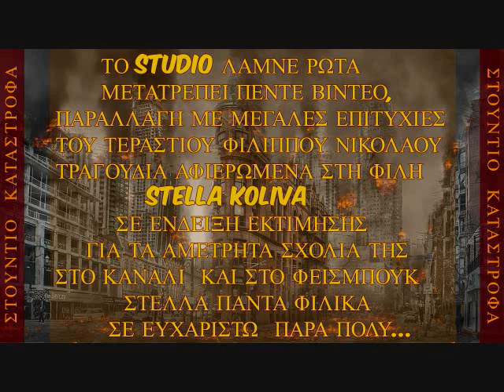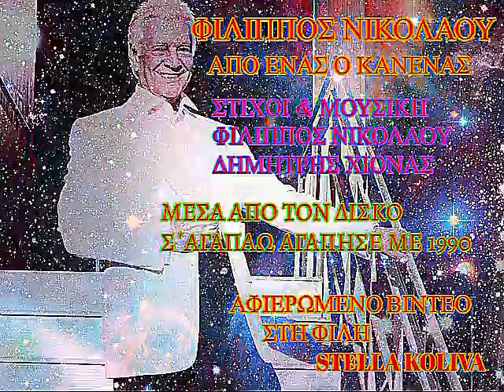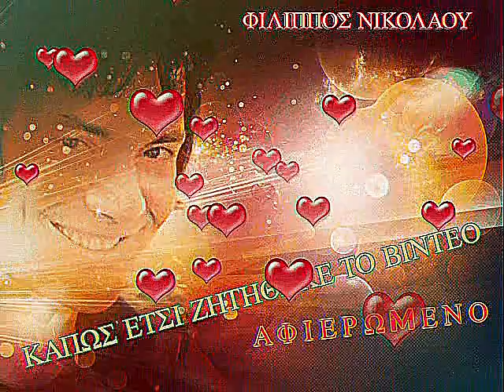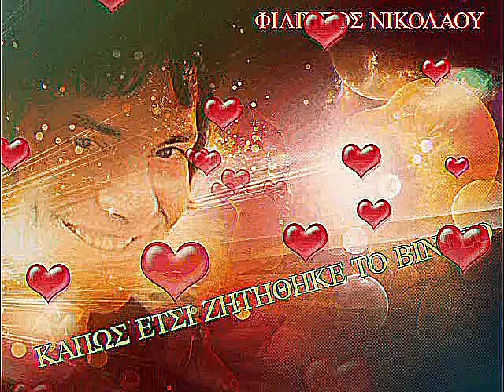ΦΙΛΙΠΠΟΣ ΝΙΚΟΛΑΟΥ ΜΕΓΑΛΕΣ ΕΠΙΤΥΧΙΕΣ ΝΟ /1 ΑΦΙΕΡΩΜΕΝΟ...S.L.R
ΠΑΡΑΛΛΑΓΗ ΒΙΝΤΕΟΥ (STUDIO SLR )-
ΤΟ ΣΤΟΥΝΤΙΟ ΤΗΣ ΚΑΤΑΣΤΡΟΦΗΣ ΜΕΤΑΤΡΕΠΕΙ
ΓΙΑ ΤΗΝ STELLA KOLIVA…

ΕΠΙΛΟΓΗ ΤΟΝ ΤΡΑΓΟΥΔΙΟΝ
STELLA KOLIVA…

ΑΚΟΥΓΟΝΤΑΙ ΟΙ ΕΠΙΤΥΧΙΕΣ…ΝΟ/1
1. ΑΠΟ ΕΝΑΣ Ο ΚΑΝΕΝΑΣ.
2. ΠΟΙΑ Η ΑΛΗΘΕΙΑ.
3. ΠΡΟΚΑΛΕΣΕ ΜΕ.
4. ΕΛΑ ΜΟΥ ΕΛΑ ΜΟΥ.
5. ΚΑΝΕ ΧΡΙΣΤΕ ΜΟΥ ΚΑΤΙ.